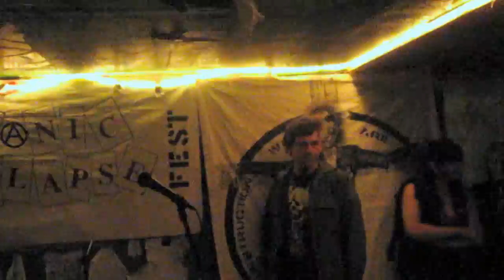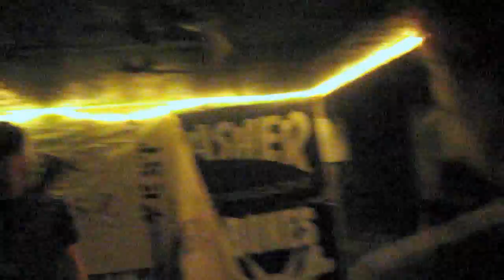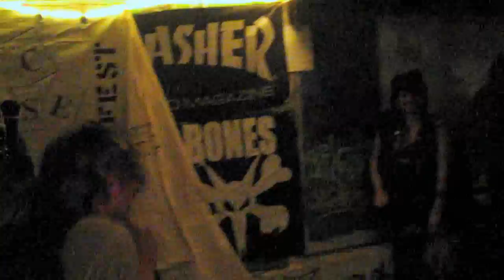Side Effects (live) @ the Swamp 2.15.2013 (full set) Manic Relapse Fest day-1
Side Effects playing live at the Swamp on 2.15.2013
"Manic Relapse Fest" day-1.
punx/oakland